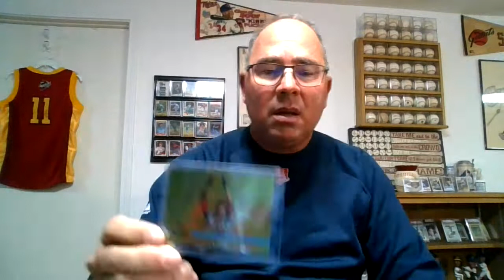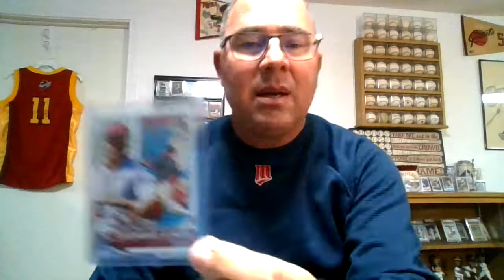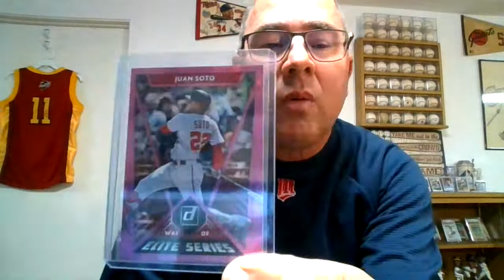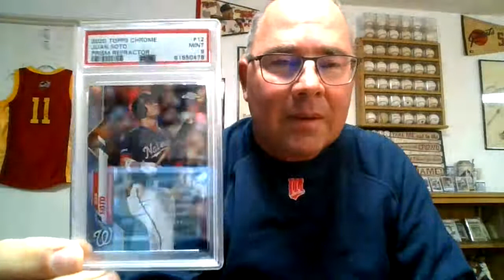Soto Saturday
Welcome to another edition of Soto Saturday.  Enjoy a few from the Juan Soto collection.